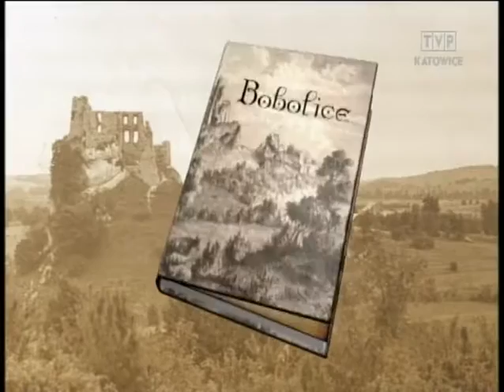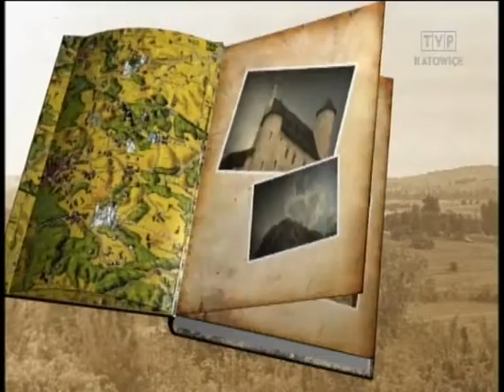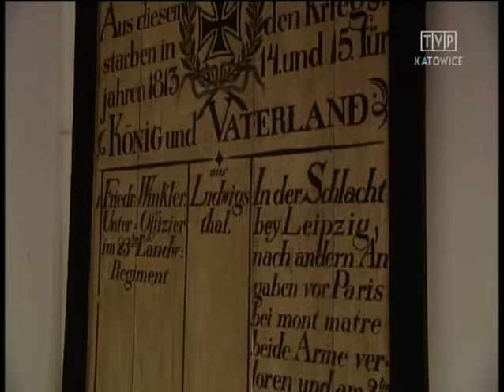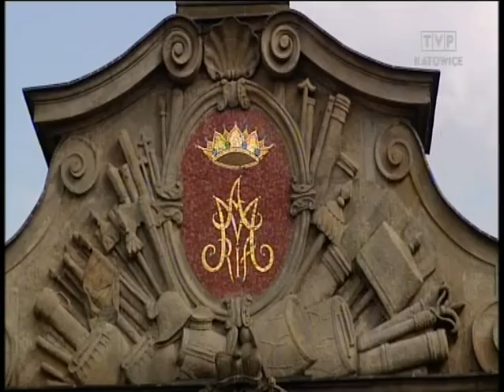Odkrywanie Jury z Laseckim - Kochcice, Gwoździany, Piasek i Jasna Góra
Kolejny odcinek z serii Odkrywanie Jury, w którym Jarosław W. Lasecki prezentuje najbardziej urokliwe miejsca na Jurze Krakowsko-Częstochowskiej. Tym razem podziwiać będziemy pałac w Kochcicach, drewniany kościół w Gwoździanach oraz kościół ewangelicki w Piasku.